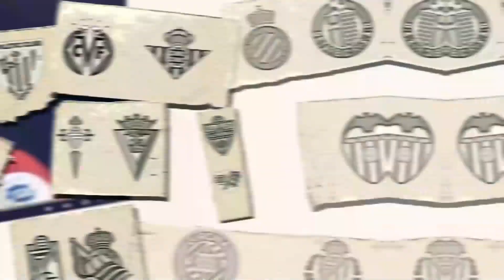Secreto del Éxito de la KingsLeague. Más Goles más ESPECTÁCULO, con@diewolf19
La KINGS LEAGUE esta empezando a ser más atractiva por su dinamismo, el fútbol tradicional a veces es largo y aburrido, le falta emoción. Hoy os dejo un clip de la conversación con Diewolf_19

¿A quién os gustaría ver en el próximo programa?

os leo.

Realmente significa mucho para mí que te hayas tomado el tiempo de tu día para ver mi contenido. ¡Eres una leyenda!

Aquí hay una lista de verificación de cosas que hacer antes de hacer clic y continuar con tu día:

🔘 ¡Asegúrate de aplastar el botón ME GUSTA! ¡Tienes 10 segundos! ¡VES!

🔘¡Activa las notificaciones para asegurarte de que nunca te pierdas nada de NavianGMZ! ¡Solo haz clic en la campana!

Una vez más, muchas gracias por hacer clic en mi video. Espero que decidas quedarte y mirar más, pero si no, ¡que tengas un gran día! 👋🏼